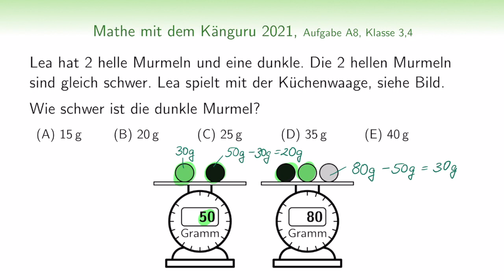Wie schwer ist die dunkle Murmel?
Wir wünschen euch viel Spaß beim Denken, Knobeln und Tüfteln!